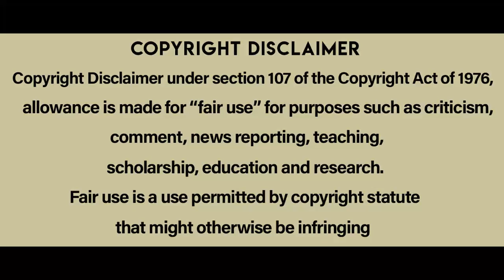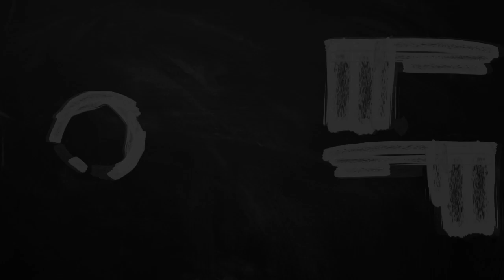96 సినిమా లాంటి అద్భుతమైన ప్రేమకధ | In the Mood for Love movie Explained in telugu | cheppandra babu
In the Mood for Love is a 2000 romantic drama film directed by Wong Kar-wai.